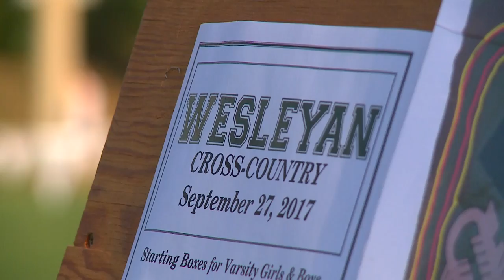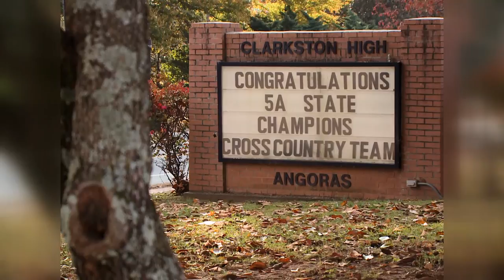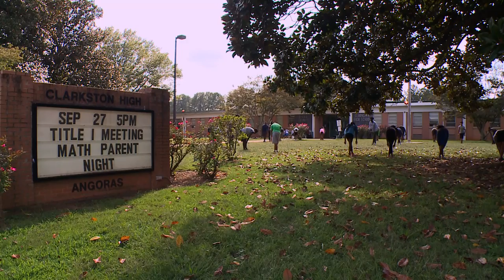Clarkston cross country team looks to show diversity is not divisive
How one team set out to prove diversity doesn't have to be divisive